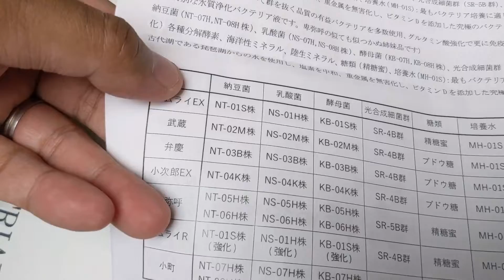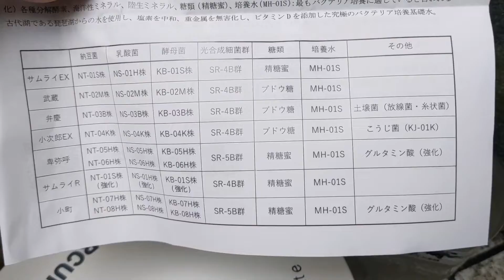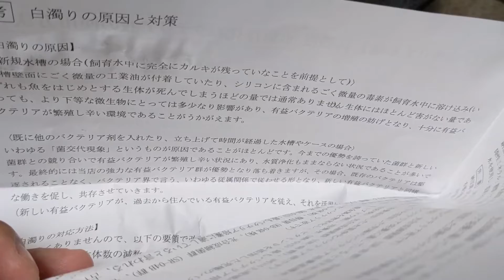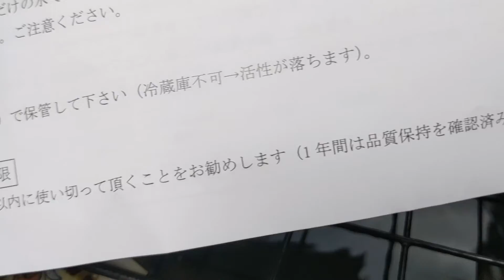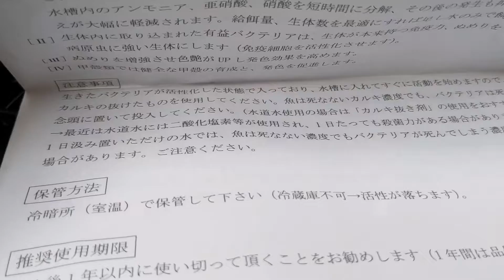京阪錦鯉センターで金魚と鯉を買ってきました。バクテリア本舗の武蔵を入れて水が✨キレイ✨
金魚の中でも出目金が好きです。
今回は久々にチョウテンガンも入れてみました。

◯　京阪錦鯉センター
大阪府枚方市杉２丁目２０−１

金魚や鯉の販売、鯉の釣り堀があります。
釣り堀は1000円60分で楽しめます。
先日から京阪錦鯉センターさんで金魚を買っていますが、金魚が元気ですし
変わった色の金魚がいるので楽しいです。

◯バクテリア本舗

金魚水槽の水質維持に、数年前より
バクテリア本舗さんの、バクテリア液を使っています。
ホームセンターのもの、ペットショップの市販品など
様々試したのですが、バクテリア本舗さんのバクテリア液が一番
効きが明確で、即効性もあります。
状態にもよるかもしれませんが、うちの水槽で失敗したことはありません。

餌を液につけてあげる手法は弱った個体に便利です。

別にらんちゅう用のベビーゴールドという納豆菌入の餌もありますので
普段は週1くらいでこちらをあげています。
どちらも、あげたあとの糞がいい感じです。